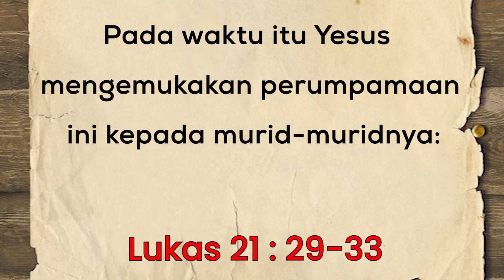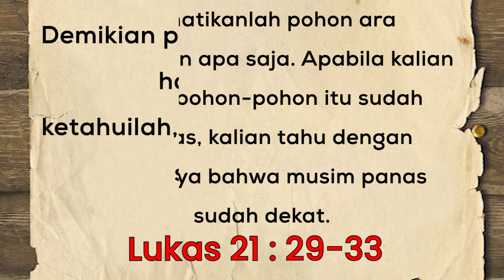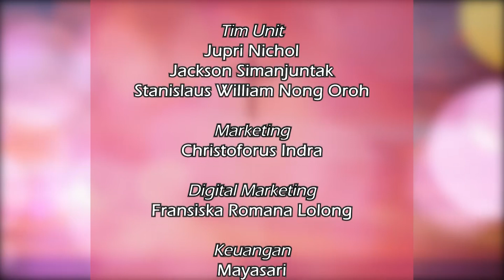GO-WORRY: "1 DESEMBER 2023"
Bersama Romo Kristoforus Lucky Nikasius, Pr